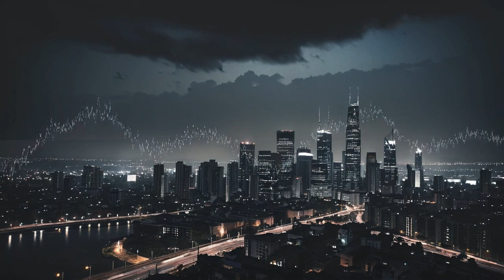[FREE] Gang Drill Type Beat "Savage" | Instru Rap Drill